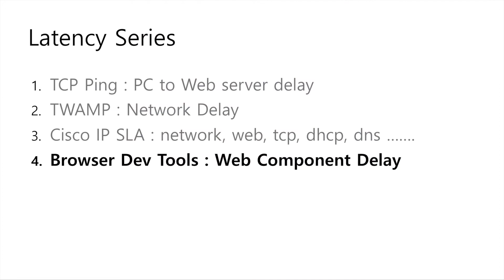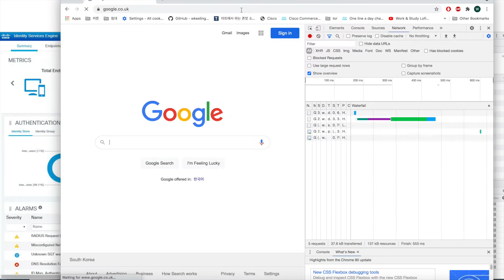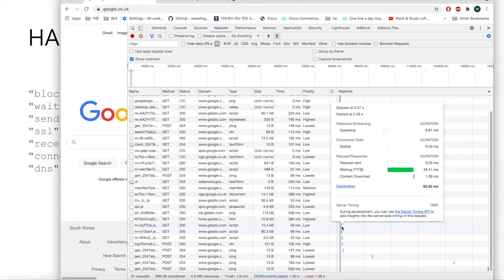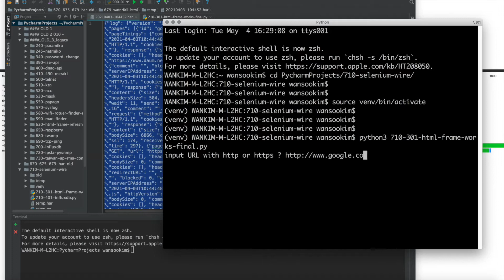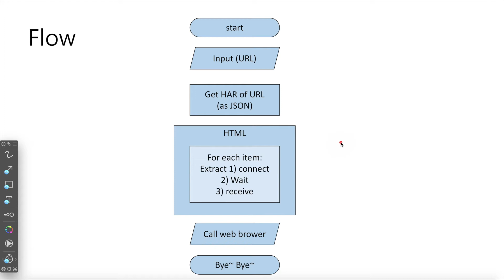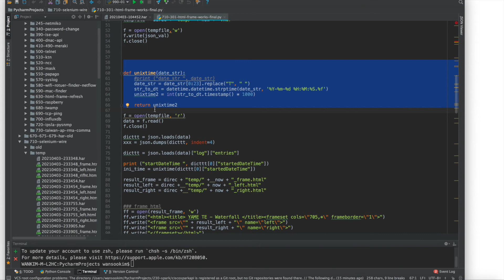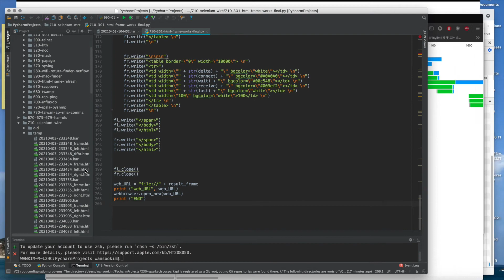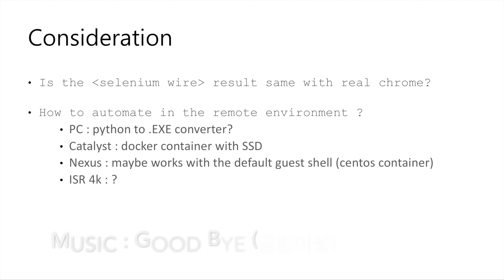Latency 특집 4 - HAR (Http Archieve) 파일을 이용해서 WaterFall Chart 그리기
HAR 파일은 웹프라우저에서 다운 받는 html, jpg 등 각각의 컴포넌트에 대한 JSON type의 logging 파일입니다. 이 파일에 각각 컴포넌트에 대하여 요청을 하고 받을 때까지의 시간, 다운로드 시간등이 기록이 됩니다. 이것을 바탕으로 각각의 컴포넌트에 대한 그래프를 그려서 한 눈에 알아볼 수 있게 합니다.

실행한 파일은 아래 링크에서 다운이 가능합니다.